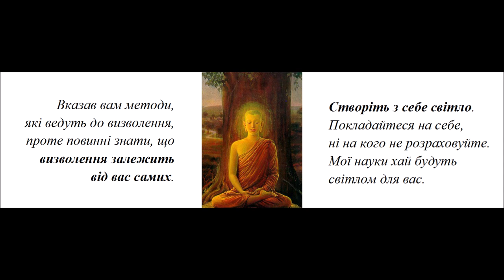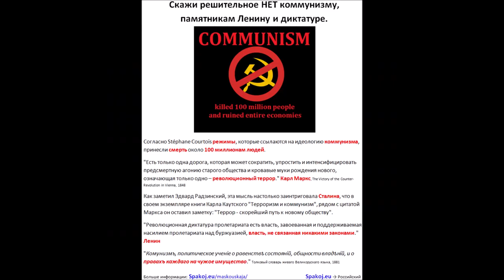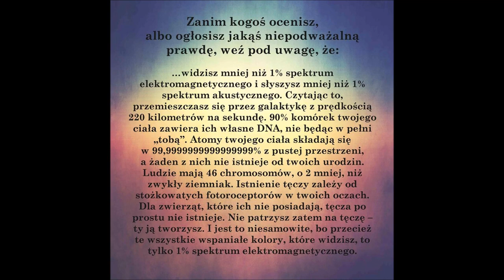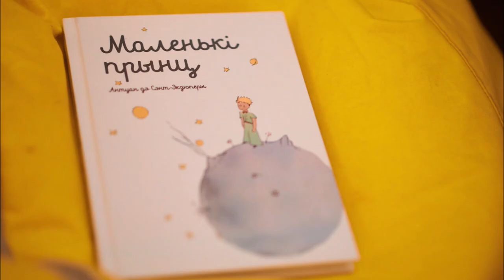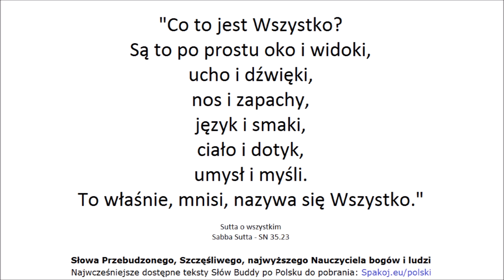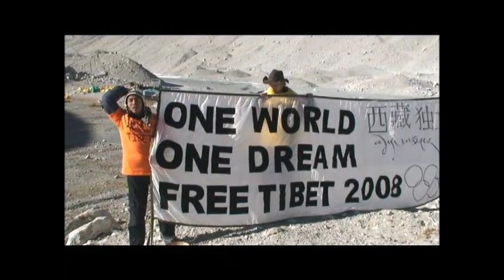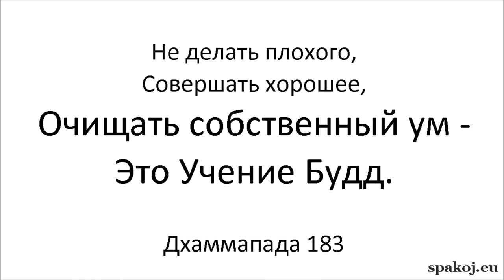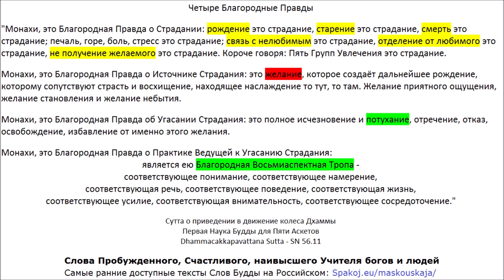112 Cутт. Слова Будды. Дхамма Пробуждённого, Счастливого, Наивысшего Учителя Богов и людей _/\_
Четыре Благородные Правды Список Счастья (Сутт)
00:00 СН 6.1 - Аячана Сутта - О просьбе [Брахмы]
07:30 СН 1.1 - Огхатарана Сутта - Пересечение наводнения (2:56:56 версия с комментарием)
09:10 КН (3) Удана 5.4 - Кумарака Сутта - Мальчики
10:50 СН 15.3 - Ассу Cутта - Слёзы
14:32 СН 35.23 - Сабба Сутта - Всё (3:24:27)
15:47 КН (5) Сутта Нипата 1.3 - Кхаггависана Сутта - Рог Носорога
Виная Питака (Корзина Дисциплины):
27:20 1. Кхандхака - Махавагга 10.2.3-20 - Дигхаву-кумара Ваттху - История принца Дигхаву
Сутта Питака (Корзина Учений):
47:28 2. ДН 31 - Сигаловада Сутта - Беседа с Сигалой
1:21:46 3. МН 2 - Саббасава Сутта - О всех загрязнениях
1:41:58 4. МН 20 - Витаккасантхана Сутта - Устранение отвлекающих мыслей
1:53:44 5. МН 43 - Махаведалла Сутта - Большое собрание вопросов и ответов
2:25:34 6. МН 53 - Секха-патипада Сутта - Практика Ученика
2:45:30 7. МН 58 - Абхая Cутта - К принцу Абхае
2:56:56 8. СН 1.1 - Огхатарана Сутта - Пересечение наводнения
3:01:13 9. СН 6.1 - Аячана Сутта - О просьбе [Брахмы]
3:08:41 10. СН 9.9 - Ваджипутта Cутта - Князь Ваджиана
3:10:07 11. СН 12.15 - Каччаянаготта Сутта - К Каччаяна Готте
3:14:59 12. СН 15.3 - Ассу Cутта - Слёзы
3:18:40 13. СН 20.5 - Сатти Сутта - Копьё (Освобождение ума доброжелательностью)
3:20:34 14. СН 21.10 - Тхеранама Сутта - К монаху по имени Тхера
3:24:27 15. СН 35.23 - Сабба Сутта - Всё (версия с комментарием)
3:29:37 16. СН 35.69 - Упасена Cутта - Упасена
3:32:09 17. СН 36.4 - Патала Cутта - Бездонная пучина
3:34:20 18. СН 36.11 - Рахогата Сутта - Одинокий
3:39:24 19. СН 36.21 - Сивака Сутта - К Сиваке
3:43:25 20. СН 38.14 - Дуккха Сутта - Страдание
3:45:13 21. СН 42.11 - Гандхабхака Сутта - К Гандхабхаке
3:51:59 22. СН 56.48 - Чхиггала Сутта - Отверстие
3:54:03 23. АН 3.34 - Хаттхака Сутта - К Хаттхаке
4:00:39 24. АН 3.67 - Катхаваттху Сутта - Темы для дискуссий
4:08:25 25. АН 3.91 - Аччайика Сутта - Срочное
4:11:12 26. АН 4.95 - Чавалата Сутта - Полено из погребального костра
4:14:16 27. АН 7.49 - Дана Сутта - Даяние
4:27:40 28. АН 8.1 - Метта Сутта - Доброжелательность
4:31:50 29. АН 8.2 - Паннья Сутта - Мудрость
4:38:02 30. АН 8.3 - Патхама аппийя Сутта - Неприятен
4:39:56 31. АН 8.4 - Дутия аппийя Сутта - Неприятен II
4:42:20 32. АН 10.92 - Вера Сутта - Враждебность
4:52:06 33. КН (3) Удана 1.1 - Патхамабодхи Сутта - Первая Сутта о Пробуждении
4:55:29 34. КН (3) Удана 1.2 - Дутиябодхи Сутта - Вторая Сутта о Пробуждении
4:58:18 35. КН (3) Удана 1.3 - Татиябодхи Сутта - Третья Сутта о Пробуждении
5:02:12 36. КН (3) Удана 1.4 - Хумхунка Сутта - Гордый Брахман
5:04:17 37. КН (3) Удана 1.5 - Брахмана Сутта - Брахманы
5:05:57 38. КН (3) Удана 2.1 - Мучалинда Сутта - Змей Мучалинда
5:09:00 39. КН (3) Удана 2.2 - Раджа Сутта - Цари
5:12:06 40. КН (3) Удана 3.5 - Колита (Махамоггаллана) Сутта - Махамоггалана
5:13:36 41. КН (3) Удана 3.8 - Пиндапатика Сутта - Собирание подаяния
5:17:04 42. КН (3) Удана 4.3 - Гопала Сутта - Пастух
5:19:40 43. КН (3) Удана 5.4 - Кумарака Сутта - Мальчики
5:21:20 44. КН (3) Удана 8.1 - Ниббана Сутта - Полное Освобождение I
5:23:16 45. КН (3) Удана 8.2 - Ниббана Сутта - Полное Освобождение II
5:24:39 46. КН (3) Удана 8.3 - Ниббана Сутта - Полное Освобождение III
5:26:36 47. КН (3) Удана 8.4 - Ниббана Сутта - Полное Освобождение IV
5:28:35 48. КН (3) Удана 8.8 - Висакха Сутта - К Висакхе
5:32:54 КН (4) Итивуттака (предисловие от переводчика)
5:34:34 49. КН (4) Итивуттака 1.1 Отбросьте это качество, и более не вернётесь в этот мир
5:35:47 50. КН (4) Итивуттака 1.2
5:37:04 51. КН (4) Итивуттака 1.27
5:41:39 52. КН (4) Итивуттака 2.1
5:43:33 53. КН (4) Итивуттака 2.2
5:45:32 54. КН (4) Итивуттака 3.1
5:46:50 55. КН (4) Итивуттака 3.2
5:48:51 56. КН (4) Итивуттака 4.1 Дхамма - наивысшее подношение
5:51:18 57. КН (4) Итивуттака 4.2
5:54:11 58. КН (5) Сутта Нипата 1.1 - Урага Сутта - Змея
5:59:18 59. КН (5) Сутта Нипата 1.2 - Дханья Сутта - Пастух Дханья
6:04:20 60. КН (5) Сутта Нипата 1.3 - Кхаггависана Сутта - Рог Носорога
6:15:50 61. КН (5) Сутта Нипата 1.4 - Касибхарадваджа Сутта - Брахман Касибхарадваджа
6:22:55 62. КН (5) Сутта Нипата 1.5 - Чунда Сутта - Кузнец Чунда
6:26:08 63. КН (5) Сутта Нипата 1.6 - Парабхава Сутта - Потеря
6:31:56 64. КН (5) Сутта Нипата 1.7 - Васала Сутта - Презренный
6:39:08 65. КН (5) Сутта Нипата 1.8 - Карания метта Сутта - Дружелюбие
6:42:06 66. КН (5) Сутта Нипата 2.1 - Ратана Сутта - Сокровища
6:49:15 67. КН (5) Сутта Нипата 2.2 - Амагандха Сутта - Оскверняющее

84 Сутты прочёл, насколько мне известно, Михаил Макушев / Michael E. Makushev. Спасибо ему огромное!

Четыре Благородные Правды. Страничка Спокойствия
Всего доброго! Счастья и спокойствия! _/\_